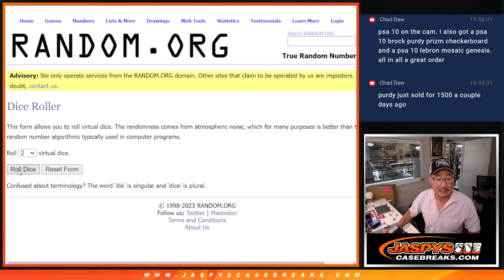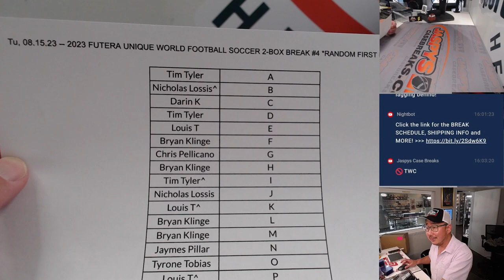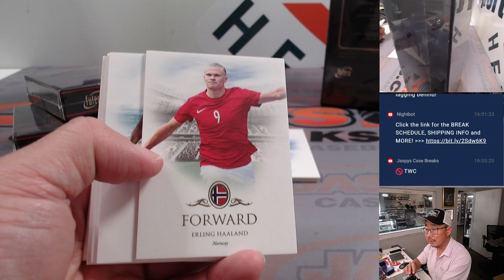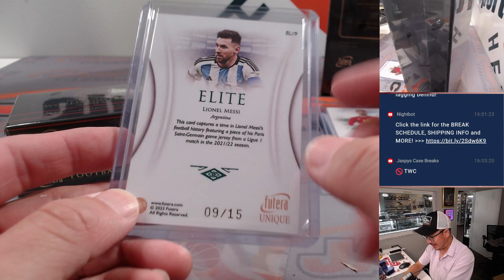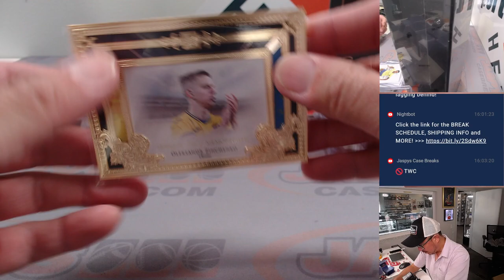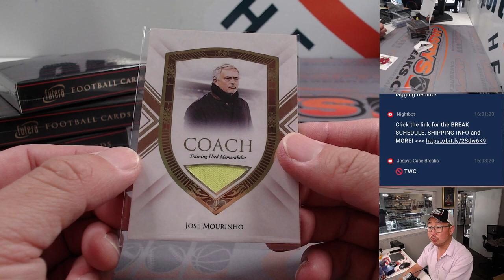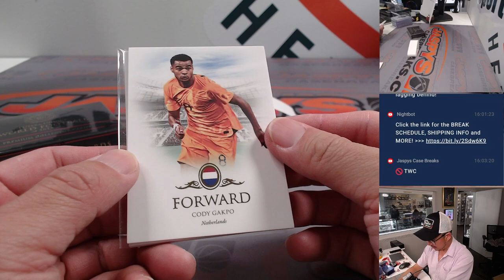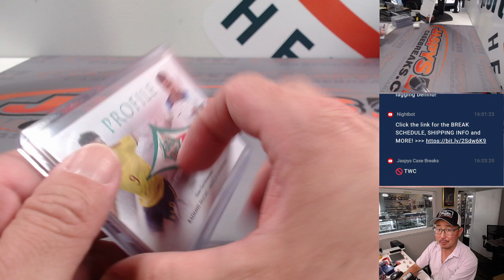Tu, 08.15.23 -- 2023 FUTERA UNIQUE WORLD FOOTBALL SOCCER 2-BOX BREAK #4 *RANDOM LETTER*